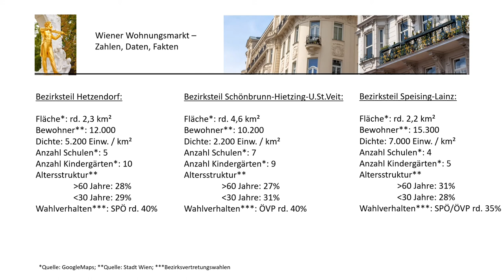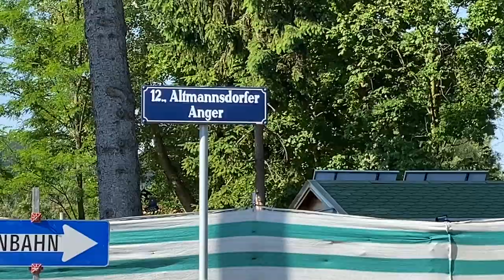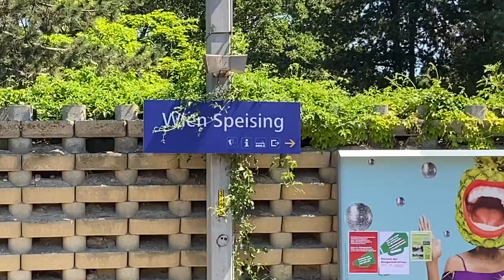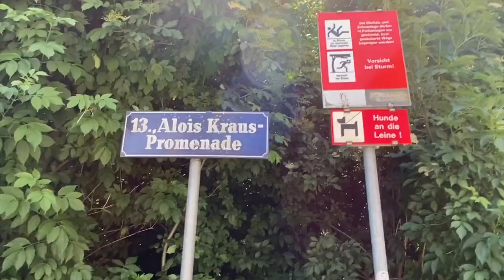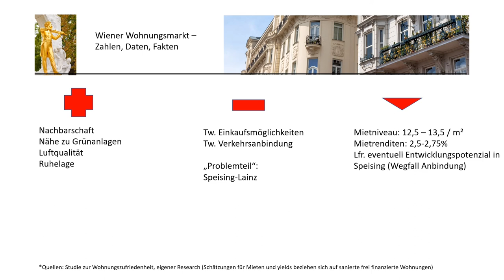Wohnen in Wien - Nobel in Hetzendorf, Hietzing & Speising (2021 - 12./13.Bezirk)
In diesem Video "Nobel in Hetzendorf, Hietzing & Speising"  analysieren wir die Bezirksteile "Hetzendorf", "Speising-Lainz" und "Hietzing-Schönbrunn-Unter St. Veit". Wir vermitteln ein Gefühl für das Flair dieses Gebietes und geben unsere Einschätzung zu Mietniveaus und erzielbaren Investmentrenditen.
Das Video ist Teil der Serie "Wiener Wohnungsmarkt", in welcher Mietern und Investoren aufbereitete Informationen auf Bezirksteilebene für Wien, die lebenswerteste Stadt der Welt, geboten werden.

Miet- und Kaufpreise der Wohnungen in den einzelnen Bezirksteile findet man leicht in unserem IMMOkalkulator:

▬ Routen ▬▬▬▬▬▬▬▬▬▬▬▬▬▬▬▬▬
Tour „Hetzendorf": Bahnhof Hetzendorf – Kaulbachgasse – Schloss Hetzendorf – Hetzendorferstraße – Hervicusgase – Hermann Broch Gasse – Rosenhügelstraße

Tour „Speising-Lainz“: Riedelgasse – Gallgasse – Hetzendorferstraße – Speisinger Straße – Bahnhof Speising

Tour „Hietzing-Schönbrunn-Unter St. Veit“: Hofwiesengasse – Alois Kraus Promenade – Malfattisteig – Elisabethallee – Maxingstraße – Hietzinger Hauptstraße – Schloss Schönbrunn

▬ Inhaltsverzeichnis ▬▬▬▬▬▬▬▬▬▬▬▬▬
00:00 Intro
00:07 Begrüßung
00:54 Karte der Bezirksteile
01:10 Statistische Information
01:38 Routenvorstellung
02:04 Tour  „Hetzendorf“
05:02 Tour „Speising-Lainz"
05:29 Tour „Hietzing-Schönbrunn-Unter St. Veit"
10:48 Wrap-up (Vorteile, Nachteile, Mietniveau, Mietrenditen, Entwicklungspotential)

Das erste Video der Serie "Wiener Wohnungsmarkt" - "Wien, die lebenswerteste Stadt der Welt im Überblick":